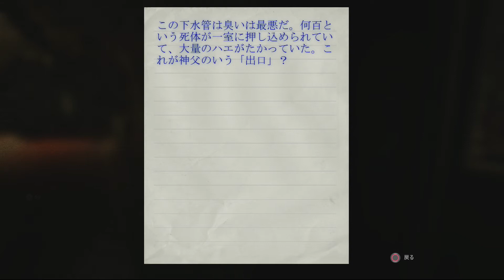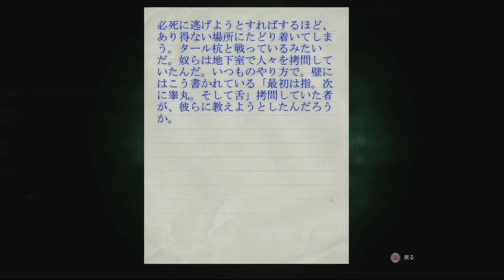【OUTLAST】#5 ピザホラー実況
アウトラスト
PS4版日本語表記

ピザ夏のホラー企画！今回はあのアウトラストをプレイ。
果たして無事にクリア出来るのか！？

過激な描写が出てきますので閲覧には注意して下さい。